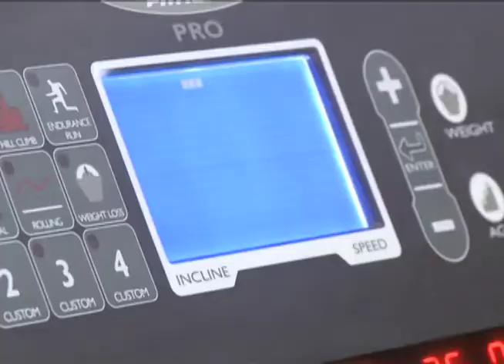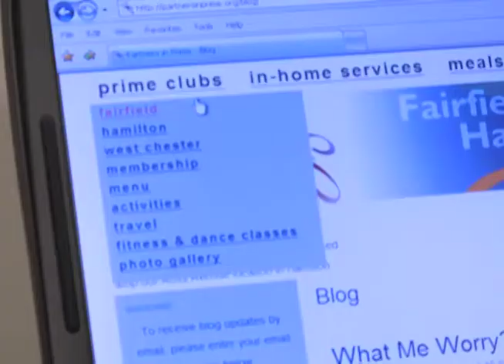West Chester Now: West Chester Activity Center